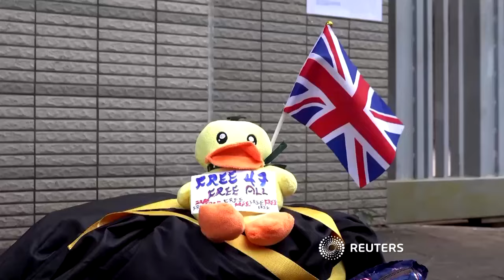Demokratie-Aktivisten in Hongkong drohen lebenslange Freiheitsstrafen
Im Jahr 2019 hatten sie gegen die zunehmende chinesische Einmischung in der Sonderverwaltungszone demonstriert. Nun hat das hohe Gericht in Hongkong 14 Aktivisten für schuldig befunden. Die Anklage lautete auf Verschwörung zum Sturz der Regierung.

Eine Gruppe von Demokratie-Aktivisten begehrte gegen die zunehmende Einmischung Pekings in Hongkong auf. Prompt landeten sie in Haft. Nun drohen ihnen harte Strafen.